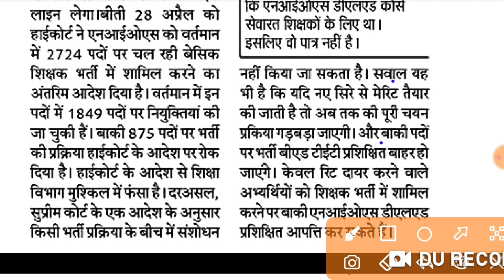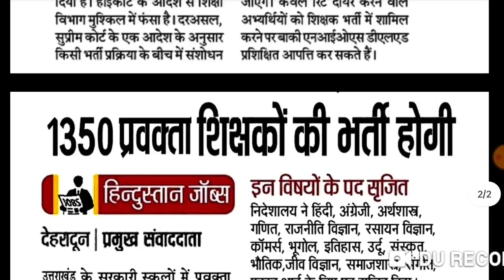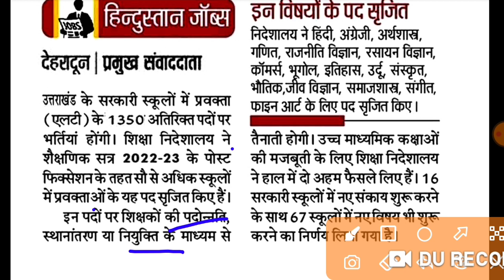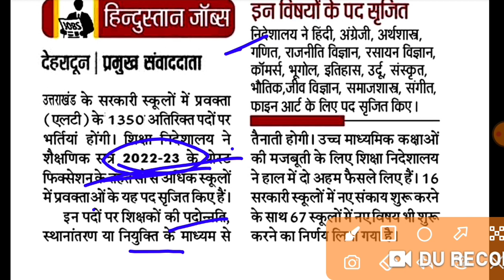uttarakhand teacher recruitment 2022–23